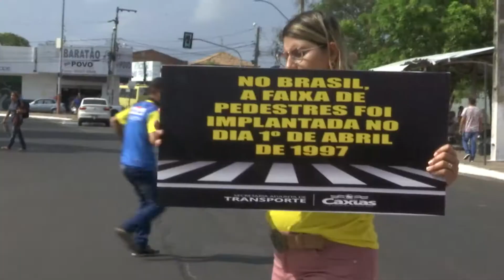(EDIÇÃO 22.08.19) Ação educativa em Caxias teve como foco o respeito à faixa de pedestre